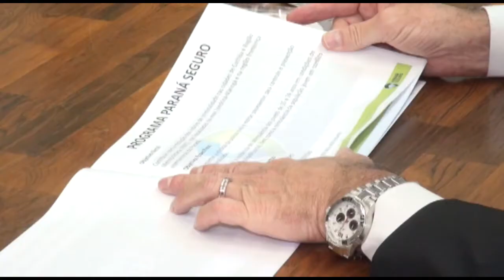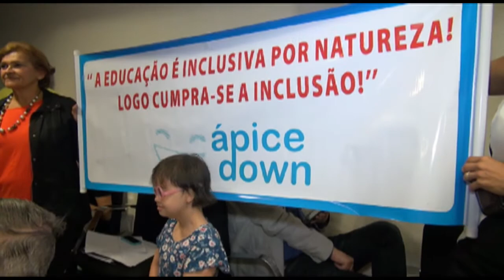Os principais fatos da semana no Congresso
A última semana do ano legislativo foi de lançar propostas para 2014 e de lamentar o desperdício da oportunidade de transformar o Plano Nacional de Educação em uma proposta que garantiria um salto de qualidade no setor educacional brasileiro. A semana também teve espiões querendo aterrissar por aqui e esforço para aprovar empréstimos para o Paraná.